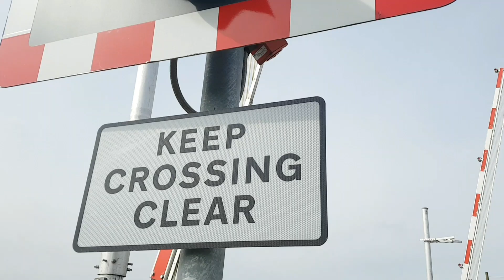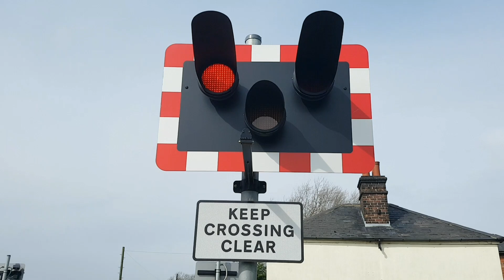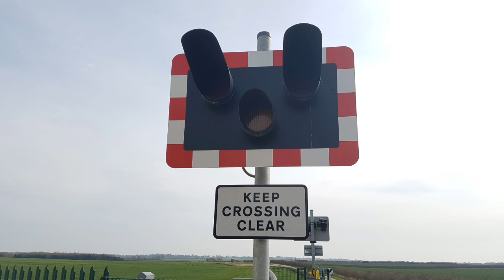Rowston Level Crossing, Lincolnshire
Rowston Level Crossing, Rowston, Lincolnshire on the Peterborough to Lincoln Line.

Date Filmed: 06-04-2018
Nearest Station: Ruskington
Trains:
Class 66 (Freightliner)

Obstacle Detection level crossing with US style barriers. It was very windy when filming.